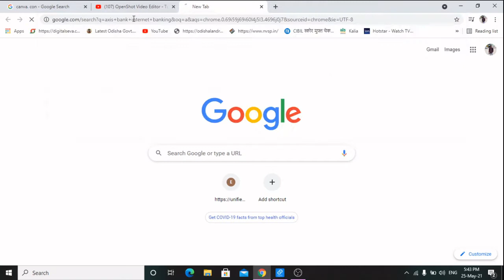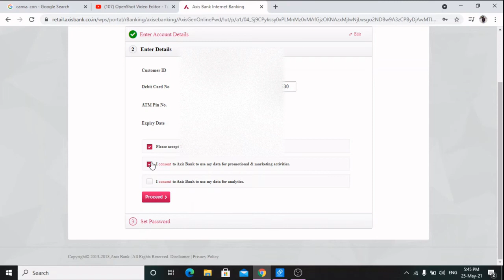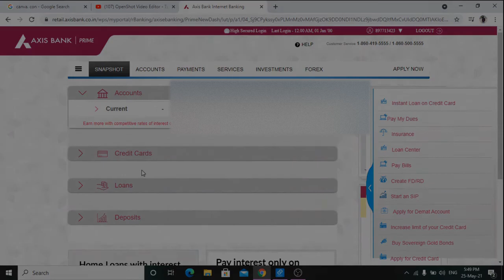AXIS BANK INTERNET BANKING | How to Login Axis Bank First Time internet Banking